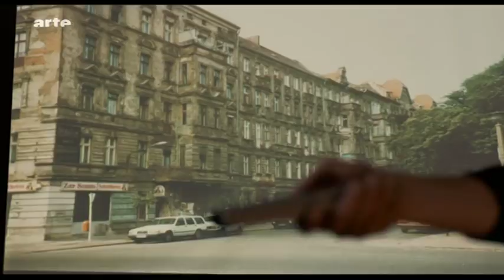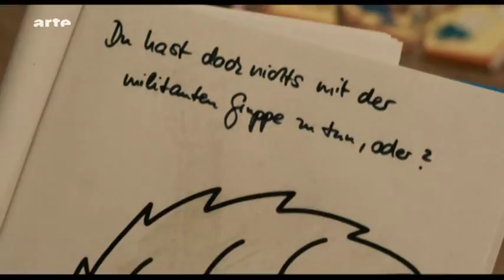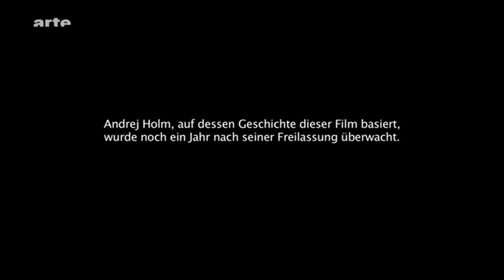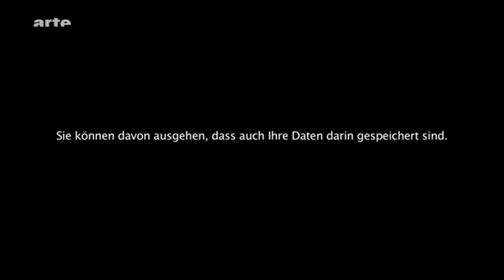KURZFILM Überwachung - Freiheit gegen Sicherheit? (Andrej Holm)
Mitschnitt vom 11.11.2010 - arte